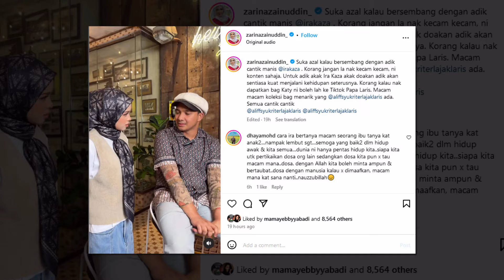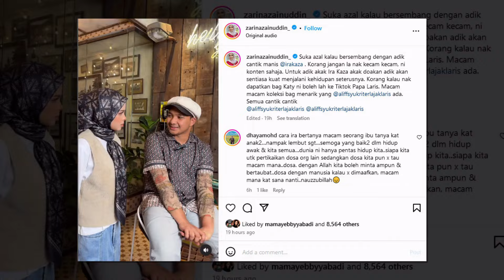Azal Kongsi Dengan Ira Kazar Tentang Ciri Ciri Wanita Idaman – ‘Saya Baru Cari Calon’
Sumber : Instagram , Oh Bulan